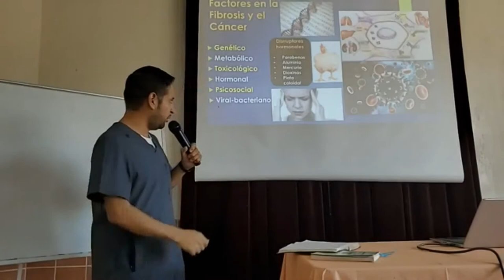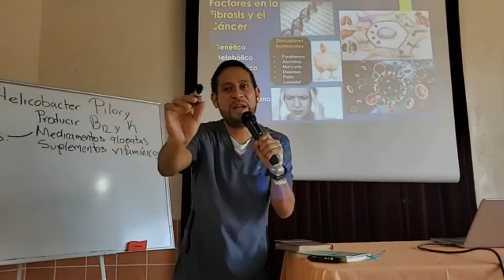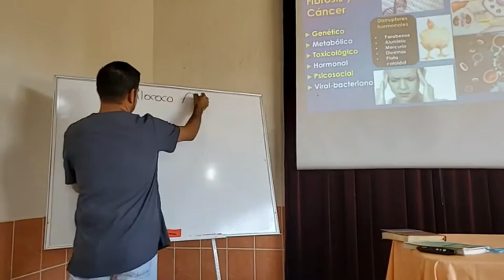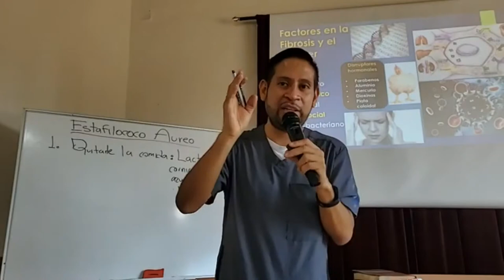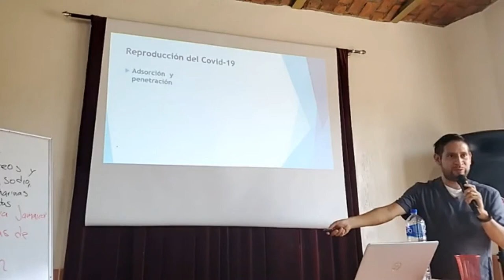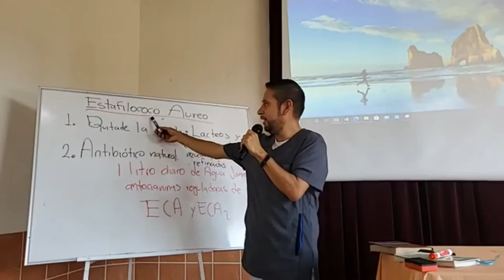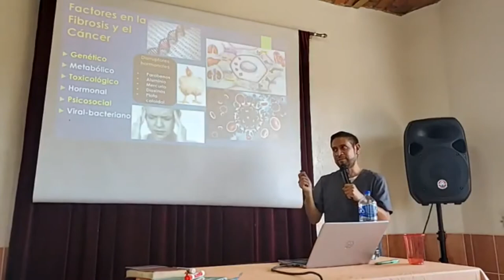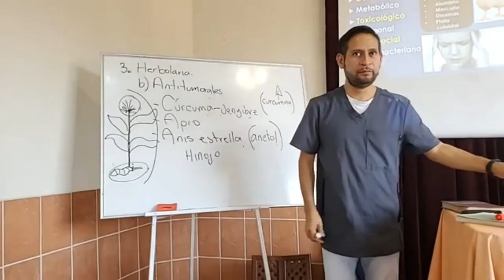TEMA 54: ALIMENTACION TERAPEUTICA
LIC. KEVIN MUNGUIA A.
EMIVP
GUADALAJARA, JALISCO (MEXICO)